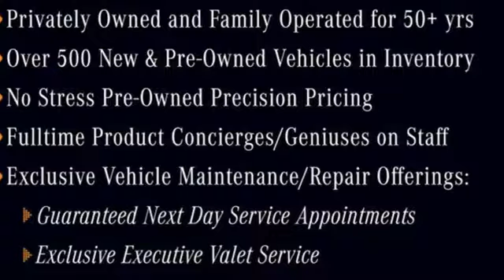New 2018 Mercedes-Benz E-Class Atlanta GA Sandy Springs, GA M32596 - SOLD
Year: 2018
Make: Mercedes-Benz
Model: E-Class
Trim: E 400 Cabriolet
Engine: 6 Cyl. 3.0 L
Transmission: Automatic
Color: designo Diamond White
Interior: Macchiato Beige / Black
Stock #: M32596
VIN: WDD1K6FB2JF033273
WHEELS: 18 5-SPOKE ALLOY -inc: All-Season Tires, WHEEL LOCKS, PREMIUM 3 PACKAGE (Q03) -inc: Driver Assist Package Code, KEYLESS GO Comfort Package Code, Parking Assist Package (P44), Surround View System, Lighting Package Code, LED Intelligent Light System, Burmester Surround Sound System, Air Balance Package, Speed Limit Assist, Head-Up Display, KEYLESS GO, chrome exterior door handles, Speed Limit Assist (546), Adaptive Highbeam Assist, Extended Restart by Stop and Go Traffic, DISTRONIC PLUS w/PRE-SAFE Brake, LED Lighting, SiriusXM Satellite Radio, 6-month trial period, HANDS-FREE ACCESS, Inductive Wireless Charging w/NFC Pairing, DISTRONIC PLUS w/Steering Assist, Active Parking Pilot, MACCHIATO BEIGE/BLUE, LEATHER UPHOLSTERY, MACCHIATO BEIGE HEADLINER, LIGHT BROWN SEN WOOD TRIM -inc: Center Console in Black Piano Lacquer, HEATED AND ACTIVE VENTILATED FRONT SEATS, DESIGNO DIAMOND WHITE METALLIC, DARK BLUE SOFT TOP, ALL-SEASON TIRES. This Mercedes-Benz E-Class has a powerful Twin Turbo Premium Unleaded V-6 3.0 L/183 engine powering this Automatic transmission.*These Packages Will Make Your Mercedes-Benz E-Class E 400 The Envy of Your Friends *Valet Function, Trunk Rear Cargo Access, Trip Computer, Transmission: 9G-TRONIC Automatic -inc: sport and economy shift modes and steering wheel shift paddles, Transmission w/Driver Selectable Mode and TouchShift Sequential Shift Control w/Steering Wheel Controls, Tracker System, Tires: 18, Tire Specific Low Tire Pressure Warning, Systems Monitor, Smart Device Integration, Side Impact Beams, Run Flat Performance Tires, Remote Releases -Inc: Power Cargo Access, Remote Keyless Entry w/Integrated Key Transmitter, 2 Door Curb/Courtesy, Illuminated Entry, Illuminated Ignition Switch and Panic Button, Regular Amplifier, Redundant Digital Speedometer, Rear-Wheel Drive, Rear Cupholder, Real-Time Traffic Display, Rain Detecting Variable Intermittent Wipers.* Visit Us Today *A short visit to RBM of Atlanta located at 7640 Roswell Road, Atlanta, GA 30350 can get you a tried-and-true E-Class today!

Address:
7640 Roswell Road